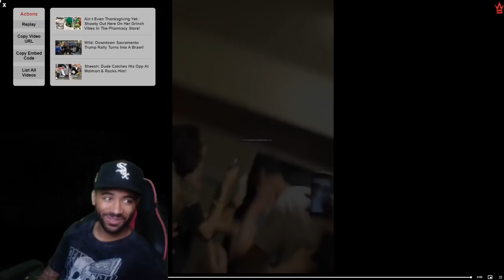The CRINGIEST and Funniest Rap Battle You'll EVER See! REACTION